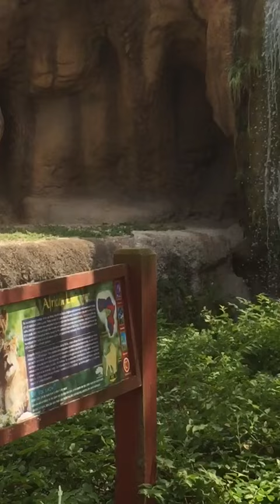Lioness and her cubs